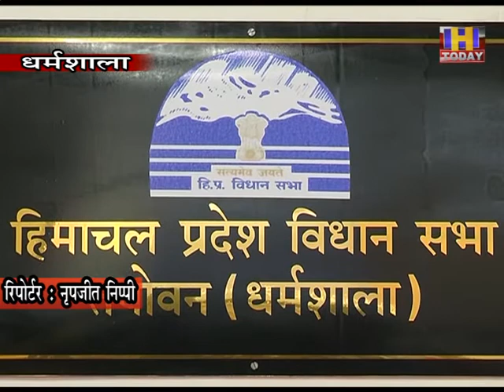22 july 11 तपोवन विधानसभा में एकैडमी खोलने का मामला केंद्र के समक्ष उठाया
प्रदेश विधानसभा अध्यक्ष विपिन सिंह परमार ने कहा कि धर्मशाला के तपोवन विधानसभा भवन साल में कुछ दिन ही खुलता है। प्रदेश के निवर्तमान विधानसभा अध्यक्ष और मुख्यमंत्री ने यहां पर एकैडमी खोलने का विषय भारत सरकार के समक्ष उठाया है, जिससे विधायकों और सांसदों का प्रशिक्षण जो कि दिल्ली में होता है, वो प्रशिक्षण यहां पर धौलाधार के आंचल में संचालित किया जाए। पत्रकार वार्ता में परमार ने कहा कि देश भर के विधायक जो प्रशिक्षण के लिए दिल्ली आते हैं, उनके लिए एक ऑप्शन हिमाचल प्रदेश भी हो,